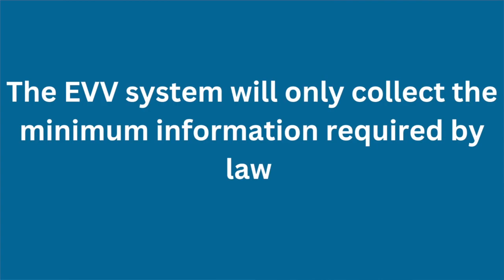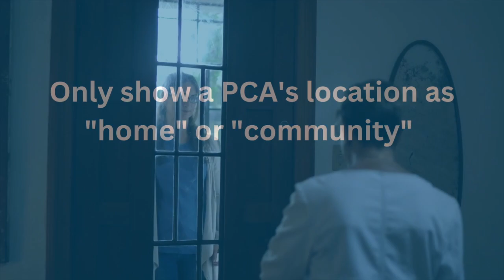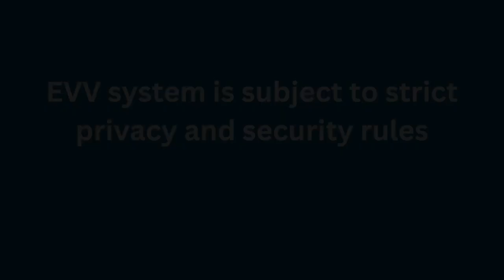3. EVV and my privacy -English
3. EVV and my privacy -English